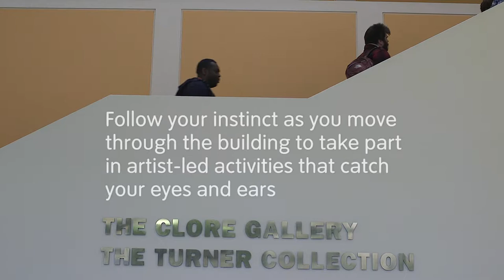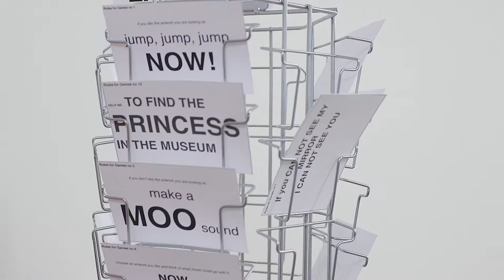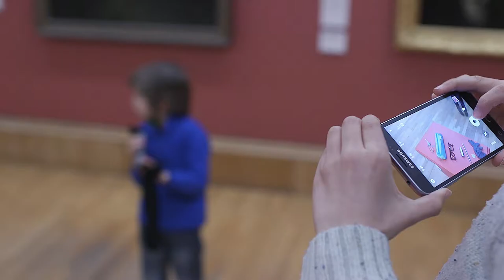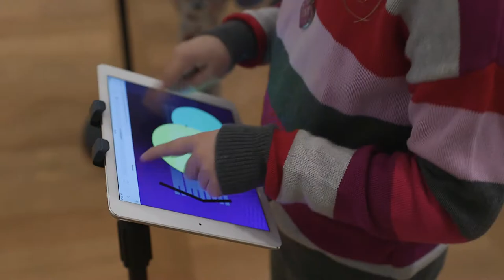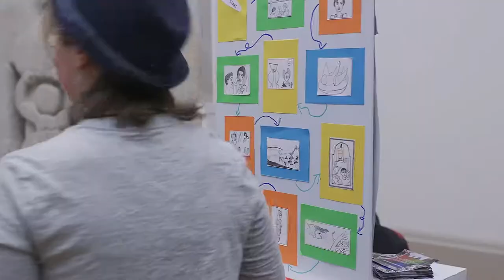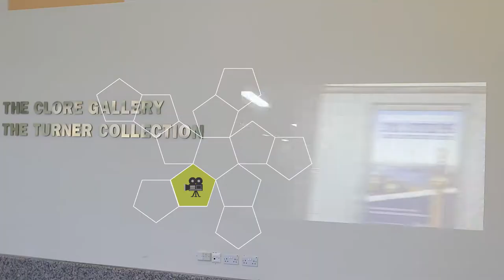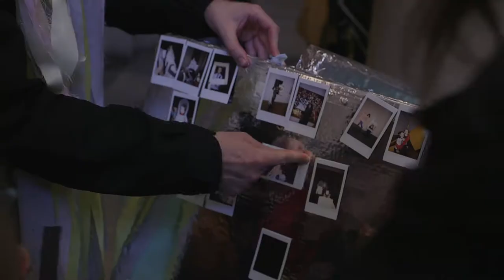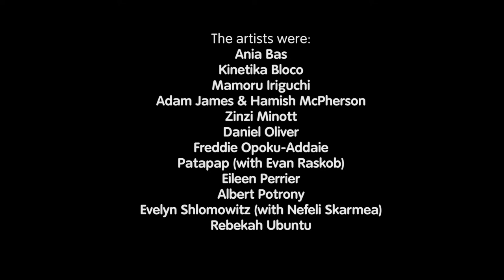BP Family Festival: Play the Gallery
I was commissioned by Tate Learning to make a short film of this year’s BP Family Festival that took place at Tate Briatian in the weekend of 11 and 12 February 2017.

BP Family Festival: Play the Gallery was a participatory event for family members of all ages – inclusive of children, parents and grandparents – and invited participants to return to play the gallery again and again.

The artists who too part in the festival are: Adam James and Hamish McPherson, Albert Potrony, Ania Bas, Daniel Oliver, Eileen Perrier, Freddie Opoku-Addaie, Hydar Dewachi, Kinetika Bloco, Mamoru Iriguchi, Evelyn Shlomowitz (with Nefeli Skarmea), Rebekah Ubuntu, Zinzi Minott and Pete Yelding.